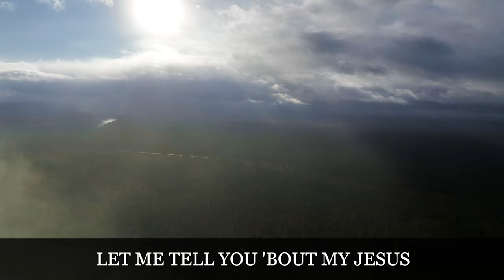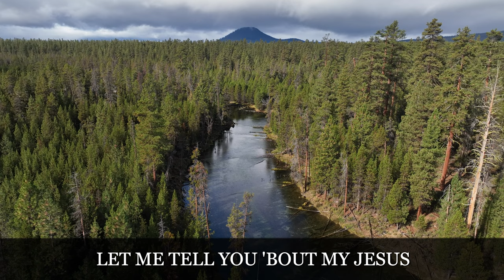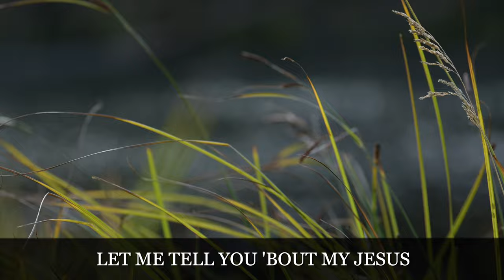Refuge Real - Sandals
Join us in the Word in Luke 15:11-15.